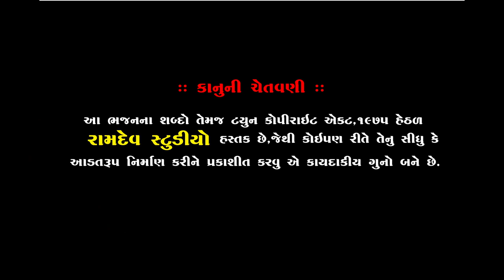JANAK VEGAD || અમરધામ છલાળા સંતવાણી || જનક વેગડ || Ramdev Studio Dharpipla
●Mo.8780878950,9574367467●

:: VIDEO GRAFI TEEM::

MEHUL MER
DHIRUBHAI CHOTILA
LAKHMANBHAI MAGHARIKHADA
DILIP MENIYA
NARESH PADANI
SANJAY BHAI HIRASAR
JAYNESH PATEL
NIMESH DAVA
AJAYBHAI CHOTILA
GOPALBHAI  VADHRA
RANJITBHAI CHORVIRA
BHAVESH CHOTILA
UMESH MADHAR

                     PIPLIDHAM SANTVANI